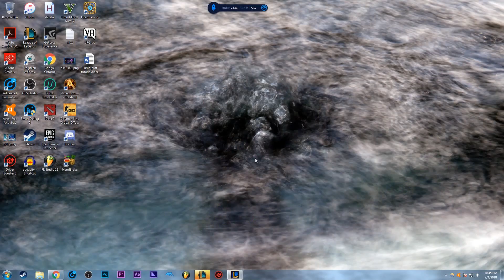today is a great day